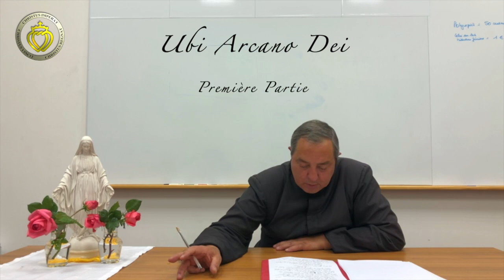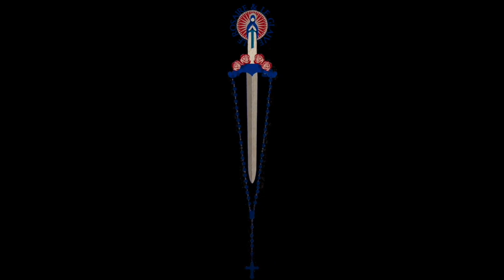Ubi Arcano Dei (1) La Paix du Christ dans le règne du Christ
Ubi Arcano Dei, encyclique du pape Pie XI, publiée le 23 décembre 1922, définit le programme du nouveau pontificat résumé dans la formule Pax Christi in regno Christi, « la paix du Christ dans le règne du Christ ».

Première Partie, enregistrée le 07 mai 2019